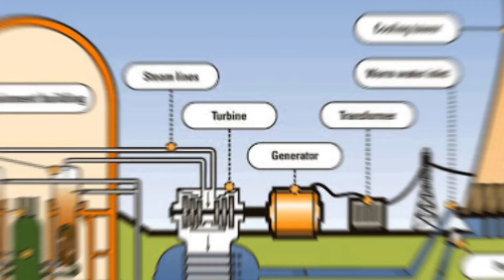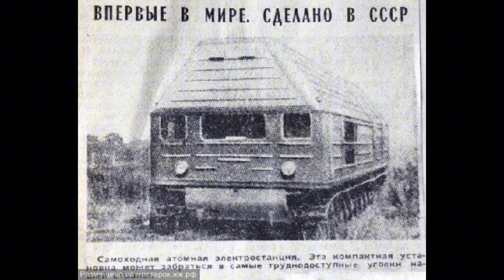A ideia OUSADA dos SOVIÉTICOS de fazer usinas nucleares móveis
Após a década de 1950 a União Soviética tentaria desenvolver e explorar melhor o norte do país, especialmente regiões da Sibéria. Além da exploração de minerais, era precisa implementar radares militares para cobrir os céus siberianos e garantir que não seriam invadidos pelo norte.

Para isso era preciso levar energia elétrica até essas regiões.

O grande desafio é que são regiões muito frias e com muita neve, com pouquíssimo acesso por terra, locais onde nem mesmo veículos 4x4 leves conseguiriam chegar. A solução ousada foi criar usinas de geração de energia nuclear móveis, construídas em cima de chassis de tanques blindados.

Nesse vídeo você vai saber como foi esse projeto, quais motores eram utilizados para mover essas usinas pesadíssimas, como funcionavam, além de contar um pouco sobre usinas móveis que também foram criadas pelos americanos.